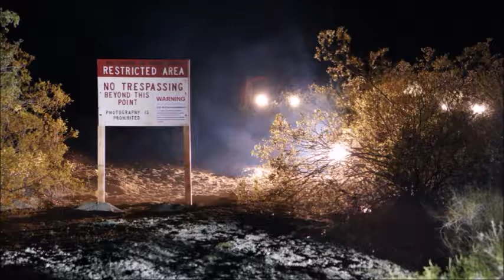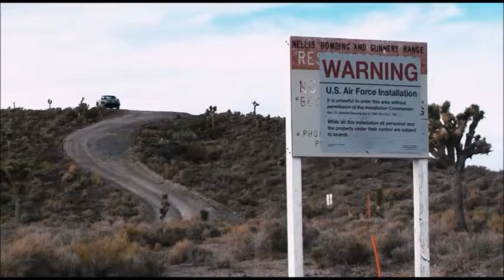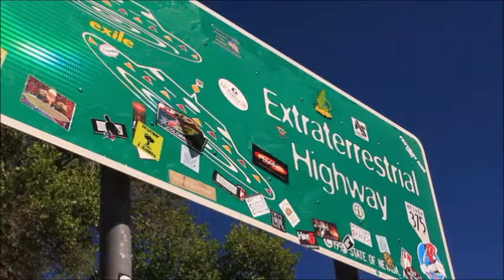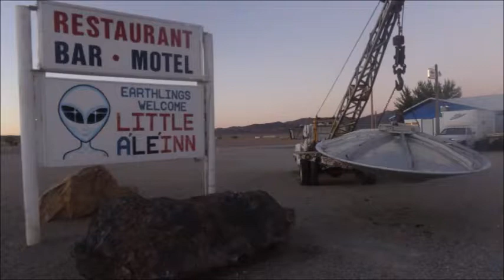CASO #1= Misterio ÁREA 51 ¿Que esconden?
Holazaaa gente les traigo el primer caso que se ve en el canal, espero que les guste y le den su like, vendrán muchos mas casos este es solo el comienzo así que estén atentos! les dejo mis redes para que me sigan:

¡Eso es todo chicos nos vemos en un próximo vídeo y subscribanse!